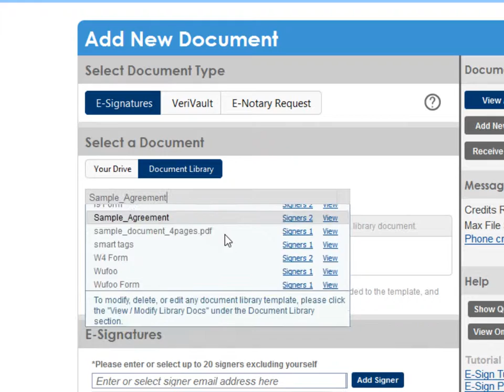How to use the simulsign feature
DocVerify is the trusted leader and innovator in digital document verification -- developing extensible solutions that manage secure electronic signatures, prevent transaction fraud and protect intellectual property.

DocVerify's digital document verification solutions, built upon the proprietary VeriVault Verification Platform, provide irrefutable proof of the integrity of digital documents -- streamlining processes, saving money, protecting sensitive information and ensuring legally binding transactions.